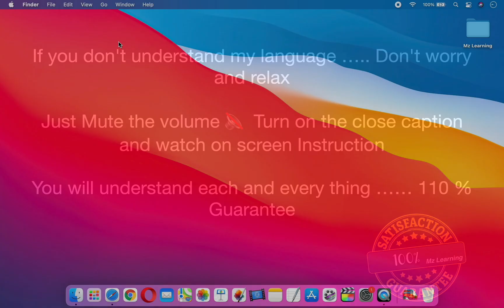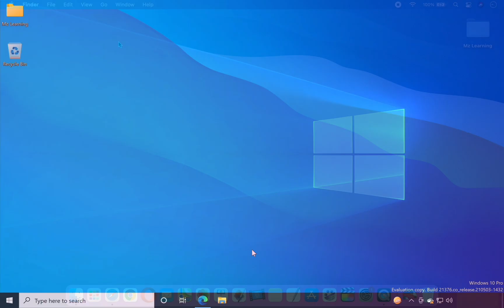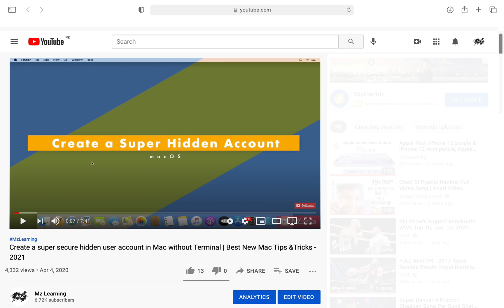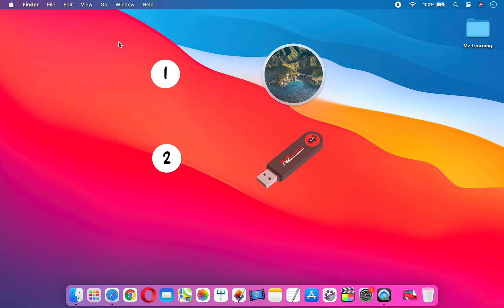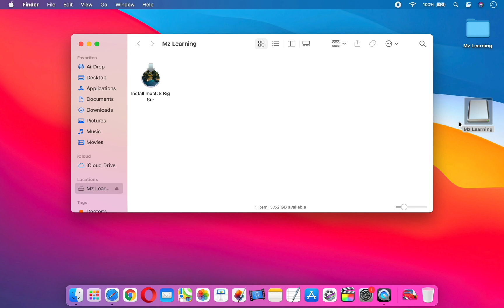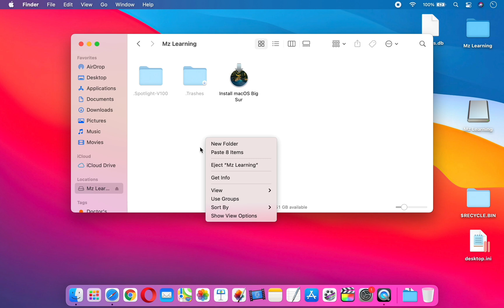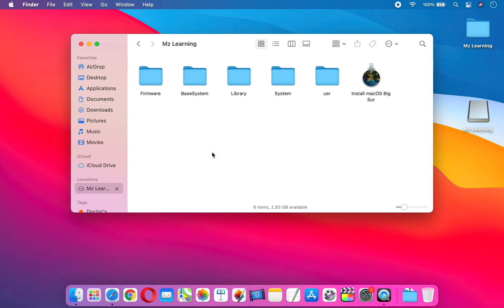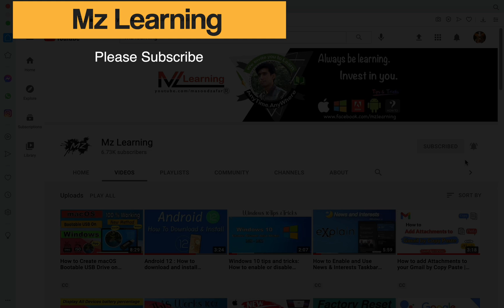How to Create macOS 12 Monterey Bootable usb with Drag & Drop | Create macOS 12 Bootable USB drive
Create Any macOS Bootable USB Drive with Just Drag & Drop No Terminal & No 3rd Party Software Require - You’ll Never Believe This New Method Actually Works

macOS12  Boot Files Google Drive Link ( macOS Big Sur Bootable USB - BootFiles link )

How to create macOS 12 Monterey bootable USB drive  Using Terminal 8 Jun 2023 New Video

First time ever you will learn that You can create a 100% working Mac ( macOS )  bootable USB drive on Windows by 👉👉Downloading the Mac operating system from Apple's website 🤯🤯🤯

How to Create macOS 12 Bootable USB Drive on Windows | Create Mac OS X Bootable USB Drive on Windows 10 -No ISO or DMG or Transmac Needed we just use  Original macOS installer App in this method

How to edit Hosts file in your Mac Computer - Modify macOS 12 Monterey To Mac OS X Lion  Host file

How to create macOS Big Sur 11.0  bootable USB on Windows  -   macOS Big Sur 11.0 Bootable USB Hindi - Urdu 2021

How to Factory Reset Mac,  macOS 12 Monterey New Features   Erase all Content and Settings on Mac

How to Create a Windows 10 Bootable USB drive on Mac 2021 -Make Windows 10 Bootable USB on Mac OS X - Hindi - Urdu 2021

how to create a bootable macOS 12 Big Sur USB Flash Drive - Create macOS Big Sur Bootable install Drive  - Hindi - Urdu 2021

Apple bootcamp issue's resolve, how to fix "Could not locate the macOS Boot Volume",  error - - Hindi - Urdu 2021

M1 Mac : How to Clean install macOS 12 Big Sur on M1 Mac  Apple Silicon Mac  from Bootable USB Drive - Hindi - Urdu 2021

How to Create an Old version (  Mac OS X  / macOS  )  Bootable USB Drive on  macOS Catalina    - Hindi - Urdu 2021

How to Create 100% Safe macOS 12  bootable USB Drive|Create macOS 12 Bootable USB Apple Recommended Method

How to use Quick Note in macOS 12 Monterey   |   Apple macOS 12 Monterey Quick Note Overview